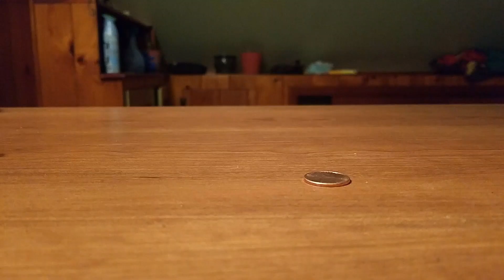The Lucky Worm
A worm stumbles upon a fortune!